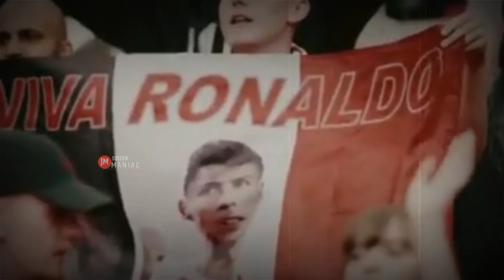വന്നിട്ടുണ്ടെങ്കിൽ അതുകൊണ്ടുപോകും 🥵💪| CRISTANO RONALDO PORTUGAL | JM SOCCER MANIAC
ʜᴏᴘᴇ ʏᴏᴜ ᴀʀᴇ ᴇɴᴊᴏʏ❣️